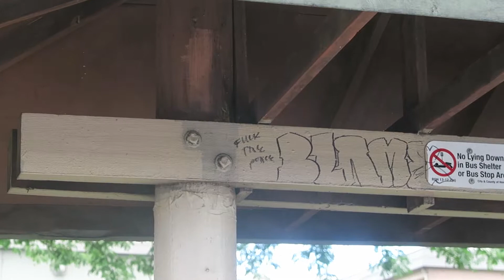WHAT DOES THE FOX SAY?! (Vlog #37)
Yewwwwwww with another vlog albeit a shorter vlog! Today we get food for angie so she doesn't become a velociraptor, we find out what the fox says by siri and google, learn about the adventures of Simba, buy plain tickets to Australia, and eat baller food lol!